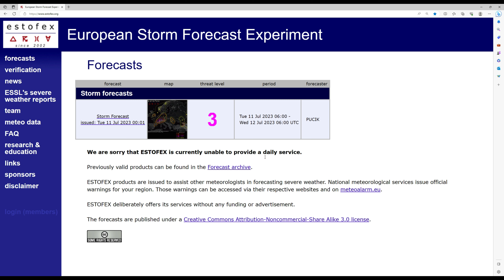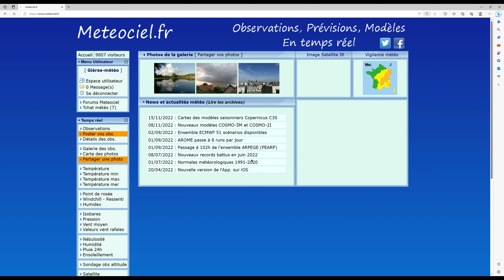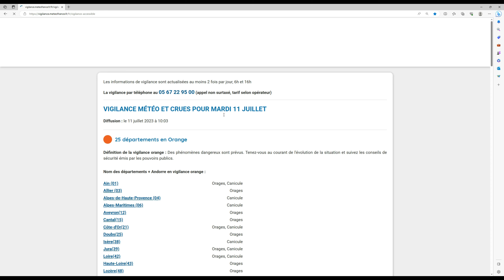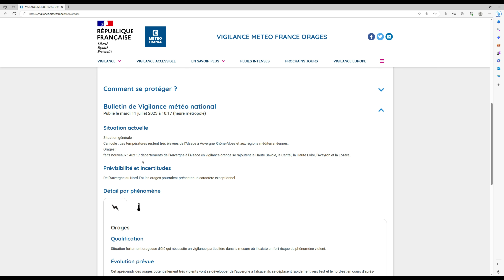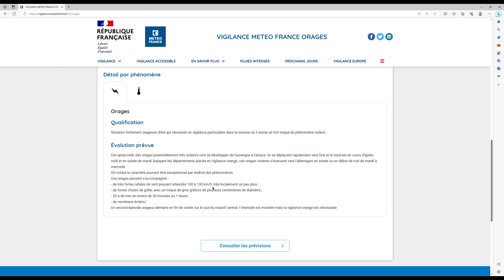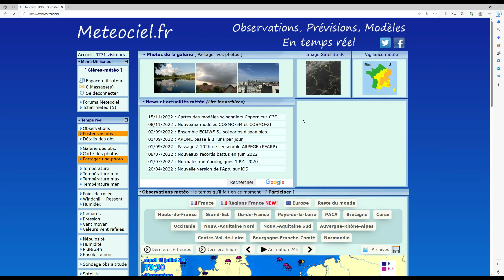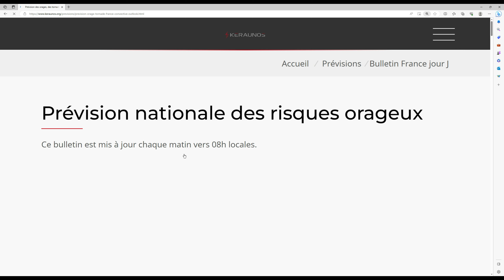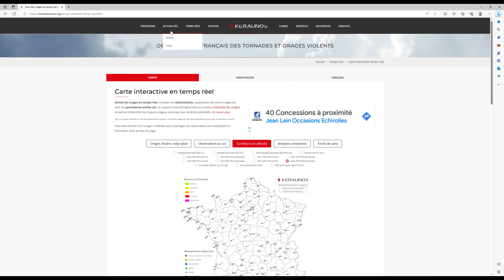INFOS MÉTÉO / ORAGES EXTRÊMES - DANGER ABSOLU.